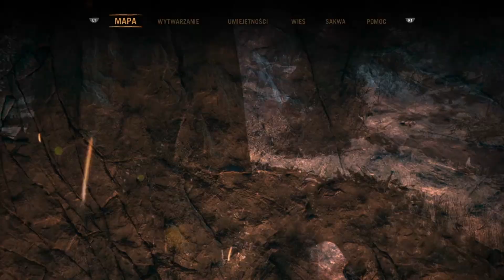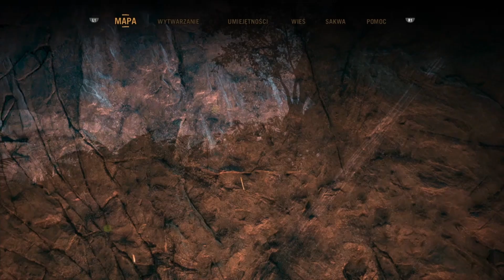WIZJA BESTII [FAR CRY PRIMAL PS4 #2]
Akcja gry toczy się około 10 tysięcy lat przed naszą erą (epoka kamienia) w krainie Oros, z której kilka tysięcy lat wcześniej cofnął się lądolód. Dostępny obszar pokryty jest lasem ze strzelistymi drzewami, podmokłymi bagnami i tundrą. Celem gracza jest stworzenie dobrych warunków do życia dla nowego plemienia – zapewnienie żywności i schronienia
Gracz wciela się w rolę myśliwego o imieniu Takkar. Razem z innymi myśliwymi wyrusza na poszukiwanie swojego plemienia, lecz zostaje zaatakowany przez tygrysa szablozębnego, skutkiem czego wszyscy oprócz Takkara giną. Bohater wraz ze współplemieńcami stawia czoło niebezpieczeństwom ze strony tubylców i dzikich zwierząt.